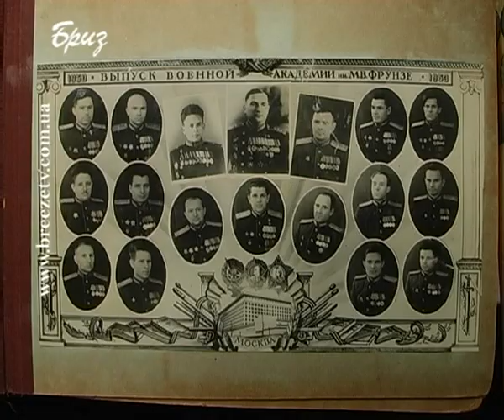СПОГАДИ РОЗВІДНИКА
Пройшов парад Перемоги, і ми знову вкотре згадали тих, хто віддав своє життя заради сьогоднішнього дня -- життя без війни. Воїнів Великої Вітчизняної війни з кожним роком стає все менше, все менше шансів почути з перших вуст, як це було насправді. Наша знімальна група ТРК «Бриз» завітала у гості до єдиного у нашому місті учасника штурму Сапун-гори фронтовика Іван Івановича Патука. Спогадами про лихоліття війни поділився колишній розвідник із нашим кореспондентом.